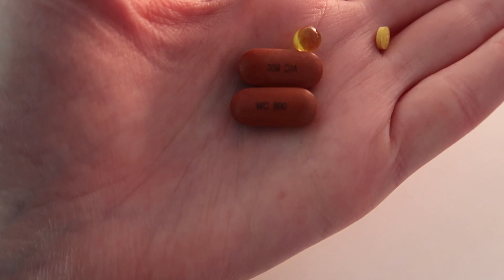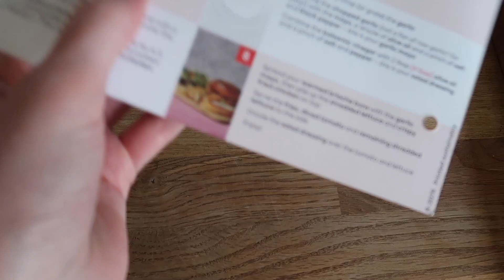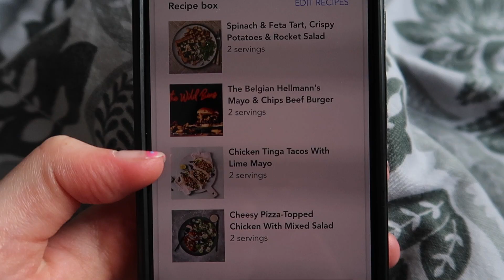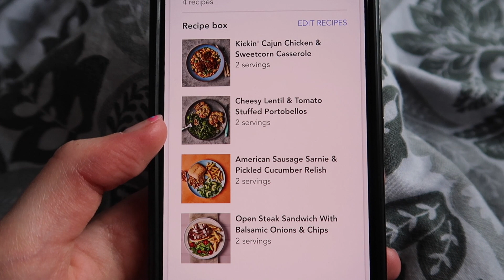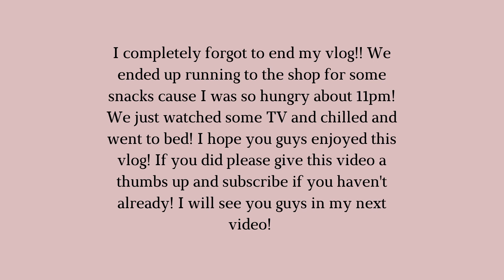Work, hair care, food and health chats 💊🧖🏼‍♀️ Follow me vlog 5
Hi everyone!
Firstly I would like to apologise for those who feel uncomfortable talking about blood ect, my goal is to raise awareness for my illness and help make more people feel confident and comfortable to open up and talk about their condition! 💖
Hopefully you guys enjoyed this random work day vlog, I promise the second we get up to something a bit more exciting I will vlog that for you guys!
I hope you are all having a fab day and if not I am sending virtual hugs and love 💖
Lou xxxx